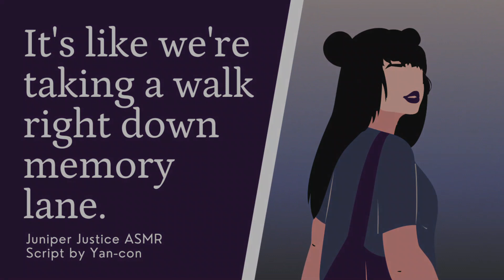[F4A] Your Sweet Yandere Girlfriend Waxes Nostalgic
Your girlfriend has always been a bit more devoted than the other girls, but her love is as sweet as it is extreme. Fortunately, you accepted her feelings long ago, so she doesn't even have to abduct you. Now you are taking a pleasant stroll together, reminiscing about the events that led to your current relationship as you pass the landmarks that were important for cultivating it.

Script by @yancon2862  on reddit (ASMR Script Haven)

[Sweet] [Yandere] [Willing Listener] [Giggles]